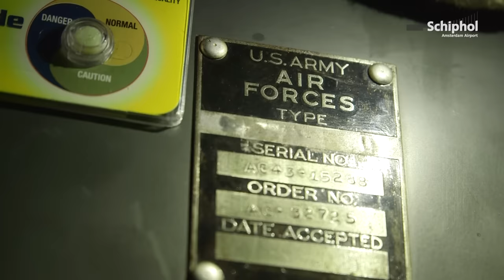Bijzondere verplaatsing Douglas DC-3 Dakota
Een behouden vaart voor de Douglas DC-3 Dakota! Deze klassieker nam geheel in stijl de boot naar het Aviodrome in Lelystad.